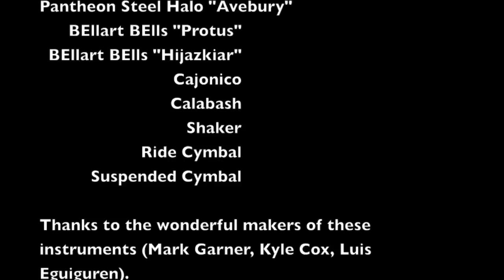Sunset Over Arcadia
This track is from my new album, "imPossibilities: Explorations in Wood & Steel".

With a positive, uplifting melody stated on handpan, this develops into a grand, almost orchestral piece that reminisces on the final days of Arcadia.
With a large representation from the clarinet family, Sunset Over Arcadia has a warm, woody tone that is then offset by the sweet alto saxophone improvisation, before a final statement of the melody on handpan with clarinet quartet accompaniment.

I hope that you enjoy this music, and look forward to finishing an album of complex melodies, meter and tonal palette.

to purchase a copy of the album